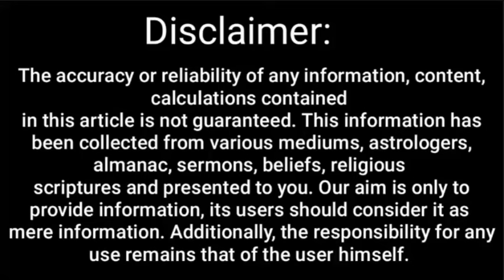मेष राशि 1 से 31 मई 2024 | mesh rashi May horoscope | Aries monthly horoscope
Aries horoscope| Aries sign| Aries 2024 horoscope| Aries mental horoscope| Aries mental horoscope 2024| Aries 2024 horoscope| Aries 1 to 31 May 2024 horoscope| Aries May horoscope| Aries May 2024| Aries May mental horoscope 2024| मेष मासिक राशिफल के अनुसार मई में मेष राशि वालों के परिवार के लोगों में अनबन हो सकती है और मतभेद खुलकर सामने आ सकते हैं। इस समय आपको धैर्य रखना चाहिए और सबकी बात को खुले मन से सुनना चाहिए। इस समय मेष राशि वालों को बड़ों को उचित सम्मान देना होगा और उनके स्वास्थ्य का ध्यान रखना होगा। इस समय मेष राशि वालों को भाई-बहनों से निराशा मिलेगी। अपने गुस्से पर काबू रखें।मेष राशि राशिफल | मेष राशि | मेष राशि 2024 राशिफल| मेष राशि मानसिक राशिफल| मेष राशि मानसिक राशिफल 2024| मेष राशि 2024 राशिफल| मेष राशि 1 से 31 मई 2024 राशिफल| मेष राशि मई राशिफल| मेष राशि मई 2024| मेष राशि मई मानसिक राशिफल 2024 | According to the monthly horoscope for Aries, in May, there can be conflicts among the family members of Aries and differences can come out in the open. At this time, you should be patient and listen to everyone with an open mind. At this time, Aries people will have to give proper respect to the elders and take care of their health. At this time, Aries people will get disappointment from their siblings. Control your anger.